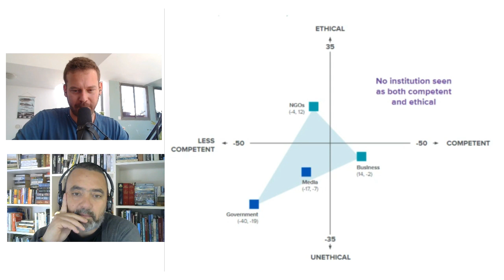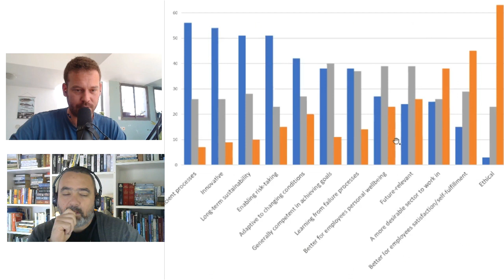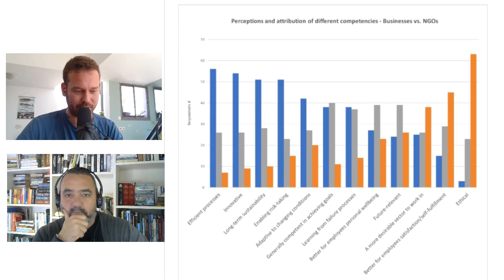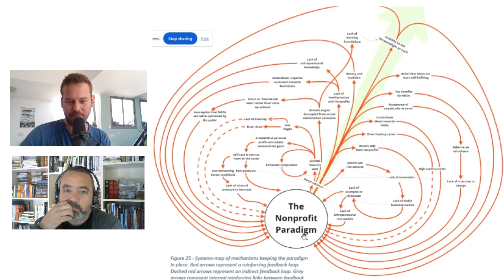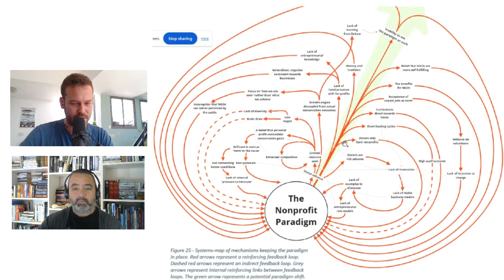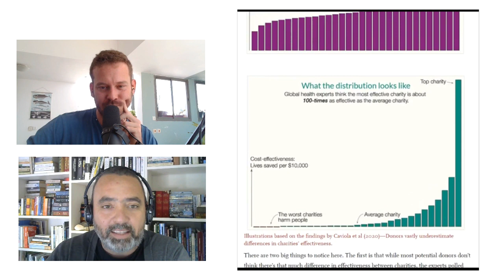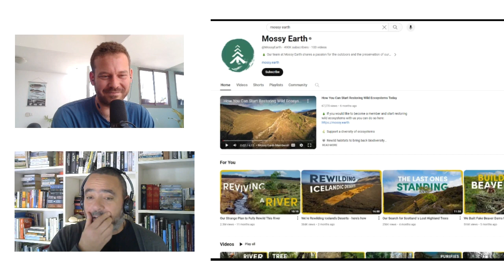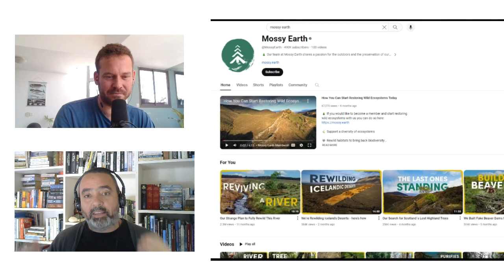6 - Making Nature Talk - New Paradigms in Conservation - Gal Zanir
In this episode of the Light Side of Green I sit down and talk with Gal Zanir, an innovator in the conservation space.  Gal walks me through his research at Cambridge University about how to shift paradigms in conservation.   There's a thread through the whole conversation about the importance of story and storytelling to provide context and meaning to the human experience.

I loved this discussion.  Gal is an open minded explorer of ideas and it was an absolute pleasure to join him on this journey.

00:00:00 - Conservation and Sci-Fi Literature
00:04:17 - The Power of Storytelling for Change
00:08:39 - Sci-fi as a Tool for Telling Good Stories
00:12:43 - The Aboriginal Flag and Balance in Creation
00:16:54 - Transforming Conservation Paradigms
00:21:00 - The Power of Changing Mindsets in Conservation
00:25:07 - Perception of Businesses and NGOs
00:29:39 - Conservation Initiatives and Perceptions
00:34:00 - Unintended consequences in conservation funding
00:38:13 - Balancing Well-being and Pay in Conservation
00:42:16 - Aligning Doing Well and Doing Good
00:46:20 - Changing Funding Structures and Community Feedback
00:50:11 - Conservation Organizations: Competence vs. Virtue
00:54:35 - Paradigm of Nonprofit Conservation
00:58:49 - Breaking the Cycles in the Conservation Industry
01:02:59 - Rethinking Conservation Paradigms with a Conservation Union
01:07:15 - Resistance to Paradigm Change
01:11:13 - Leveraging Technology in Conservation
01:15:13 - Conversing with Non-Humans
01:19:28 - Communicating with Non-Human Entities through Animism
01:23:39 - Perspective Taking and Empathy
01:27:39 - The Power of Nature and the Power of Story
01:31:55 - The Rise of Content-First Organizations in Football
01:35:55 - The Power of Storytelling and Monetization in Conservation
01:39:59 - Storytelling as a Tool for Conservation
01:44:11 - The Power of Authentic Storytelling
01:48:14 - Optimism for the Future

Light Side of Green highlights conversations with eco entrepreneurs who are doing good at doing good and making a difference in the world.

send us your stories of conservation or social development to lightsideofgreen at gmail dot com